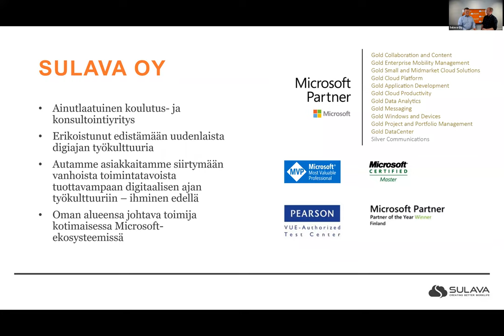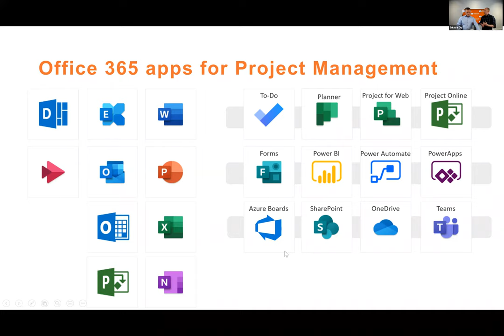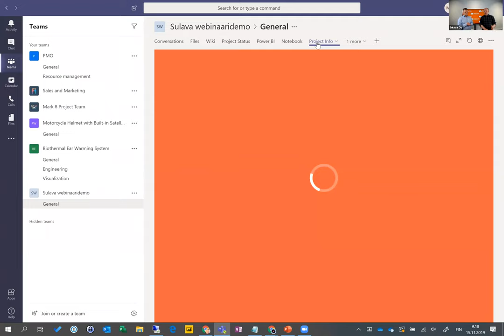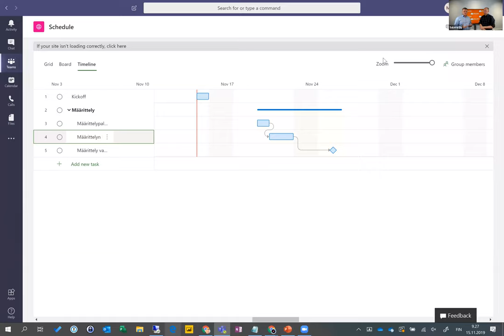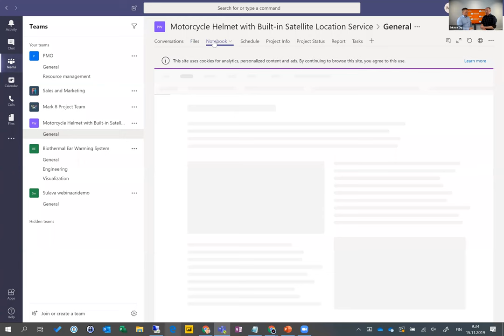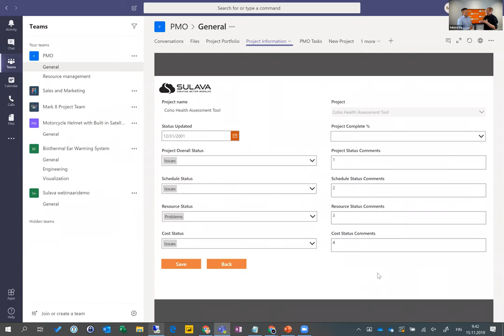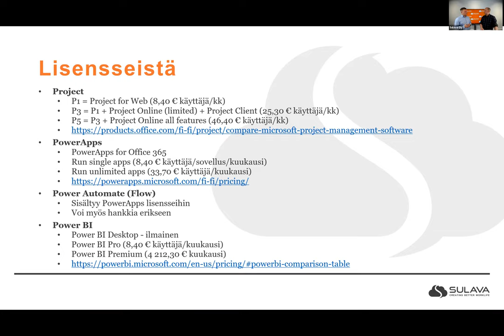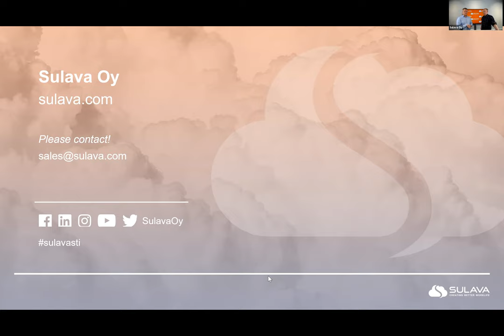Helppo projektinhallinta Office 365 -ympäristössä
Sulavan Work Management Solution on Microsoftin O365 -sovellusten päälle toteutettu ratkaisu työn, projektien ja projektisalkun hallintaan. Se hyödyntää Power Platform -tuotteita (PowerApps, Flow, PowerBI, Project Service, CDS) ja on helposti laajennettavissa tarpeiden kasvaessa esimerkiksi Project Online -tiedoilla.

Webinaarissa esitellään miten Microsoftin uusilla projektinhallinnan tuotteilla rakennetaan ratkaisu kevyestä työnhallinnasta aina yritystason projektisalkunhallintaan. Miten yrityksessä työn tekeminen saadaan näkyväksi ja visualisoitua raporteilla, oli kyseessä sitten sisäinen pieni hanke tai asiakkaalle toimitettava projektikokonaisuus.